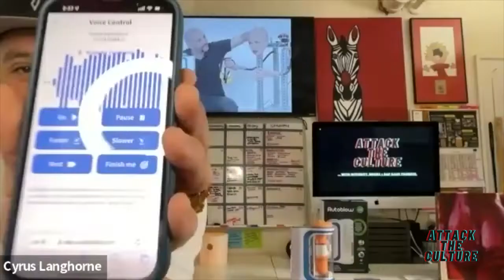Autoblow A.I.+'s Brian Sloan talks adult toy getting in FX's 'Dave' show, industry moves and more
It’s not everyday you meet your idol - in all fairness, we’re not quite there yet with me personally giving a sex-themed religious ritual to the legendary Brian Sloan every morning but at the rate he’s going courtesy of the newly launched Autoblow A.I.+, that day might be coming very soon - no pun intended.

The man responsible for coming up victorious on the ‘Howard Stern Show’ sex tycoon segment and having his iconic Autoblow reach new audiences courtesy of an appearance on FX’s ‘Dave’ season two made some special time for Attack The Culture to geek out with me on everything imaginable - or at least related to his biggest new contribution to the adult toy world - ever.

It brings me massive pleasure to present a few highlights and let you go into the mind of the industry game-changer Brian Sloan as he digs deep into this masterful work of art and brilliance, talks about the media attention his Autoblow franchise has received in these 6 to 12 months and everything in-between. As always, keep scrolling to check out the full chop up session with Mr. Sloan.

Are we calling it the A.I.+ or just the A.I.?

Brian Sloan: No, the new one is the Autoblow A.I.+.

So we do have the plus sign on it? Because this is technically the first A.I. version and I’m just kind of excited. Is it because we’re looking at Apple+ and Disney+? Is that why we’ve added the plus? What’s the real reason we added the plus?

Brian Sloan: We don't want to change the name. It still is the Autoblow A.I. It looks the same as the previous one where we did the blowjob Internet learning study but we added features. So it’s not ‘not’ the A.I. but it does more stuff and plus is an easy way to describe it.

The freestyle [phone app] feature is absolutely amazing, man. But for anyone watching right now, you can change the speed up. Just talk about the freestyle feature that I was kind of blown away by testing it out.

Brian Sloan: This was something also guys asked us. The problem when you make things for people’s penises is that everyone’s penis is a different size and it’s really hard to make sure the modes or the blowjobs that it gives out accommodate everyone’s size so we gave out a method to control not only the speed but the part of the penis that’s being stroked. You can control it to make it go to a very small area.

So it allows a level of customization that they haven’t seen before on other devices like this and I think it’s one that I think they’re going to like.

Just talk about these past few months to year, I’ve got to know, how in the world did the Autoblow make it into FX’s ‘Dave’ - were you aware of that or was that just a surprise?

Brian Sloan: Dave’s agent, I think, had contacted us. Actually, they made a purchase and I started communicating with them because they had made a purchase from the website and the credit card they used for whatever reason we blocked it.

They were annoyed we canceled the order because we thought it was a fraudulently placed order and then they were like, ‘No, this isn’t a fraudulent order. Our credit card system is weird and then I started communicating with them and actually we were talking about potentially working together and then suddenly the product was in the episode in the pool.

We didn’t know that was coming. So him or his character were interested in this kind of stuff and I think they must have also seen Autoblow online and thought it was a good match for the show and that scene was awesome.

It’s him and Benny Blanco and [Kendall] Jenner.

Brian, out of all those episodes to be featured in, that had to be one of the best ones. [Kendall] Jenner and her fans are going to tune in just to see her. And then like you said, that promotion, which leads me back to what I mentioned a moment ago, being on ‘Stern’ - I was shocked hearing [your name] - I was screaming - talk about how much planning [went into it].

Brian Sloan: They had reached out to my PR person that they were looking to do some kind of ‘Shark Tank’-style show on the ‘Stern Show’ and so that was a very long planning process for that segment.

I introduced them to a few people that I thought could be potential guests also for the segment. It all came together and it was me, the guy with the thing for your balls and this guy that makes dolls that he rents to people. It was very interesting.

It was great and it’s interesting when people e-mail me that I’ve met one or two times, and when it’s on something like ‘The Stern Show,’ when it’s on the ‘Dave’ show, I get random e-mails from people I’ve met at random times in my life like, ‘I just saw the Autoblow on display.’ So it’s interesting how it really just spreads out, the knowledge of the product and it’s interesting to hear from random people in my life who I haven’t talked to in a long time.

Check out the full interview on Attack The Culture!